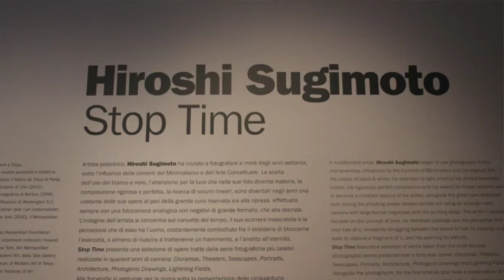HIROSHI SUGIMOTO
A Modena, al Foro Boario, la mostra del fotografo giapponese Hiroshi Sugimoto. Ce ne parla il curatore, Filippo Maggia.